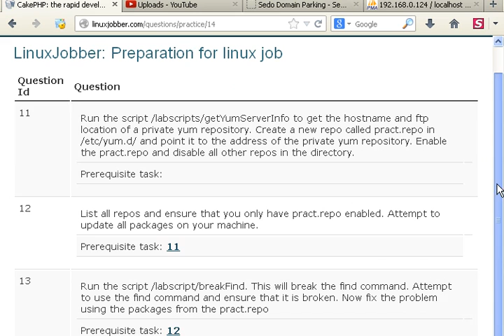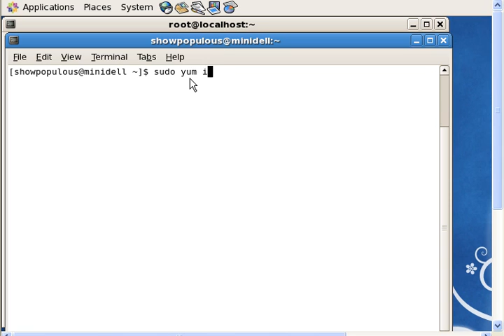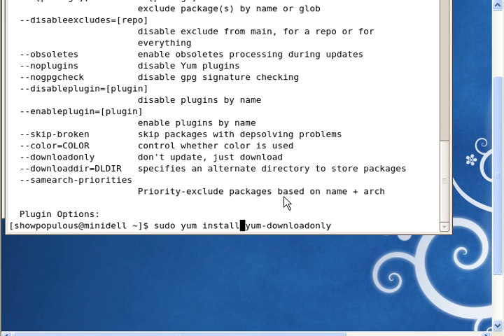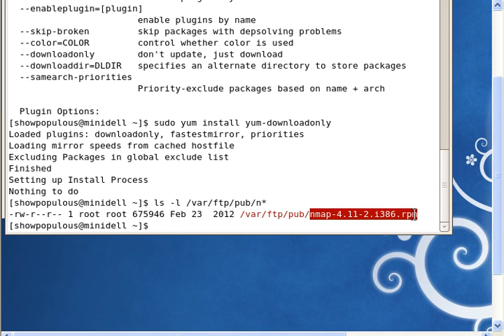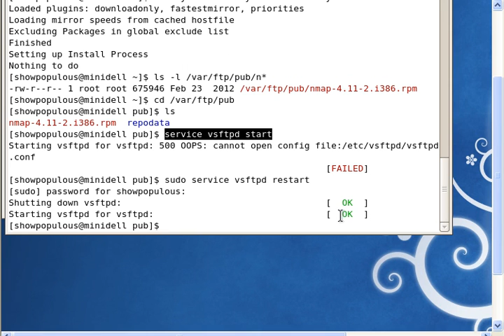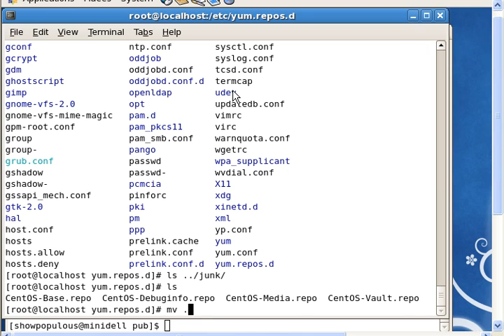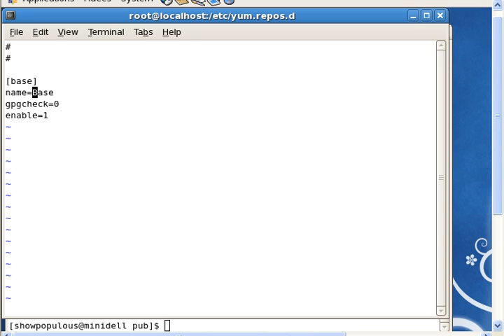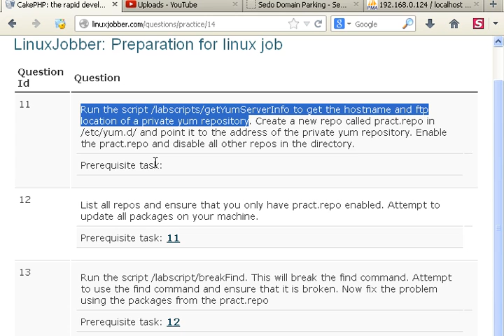RHCSA EXAM PREP: answers to question 11 (Create PrivateYum Repository with FTP)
Create Private Yum Repository with FTP. This is very useful if you work in (or are applying to) an environment where there are plenty of servers. Interviewers will ask questions about package management and you would need to provide satisfactory answers